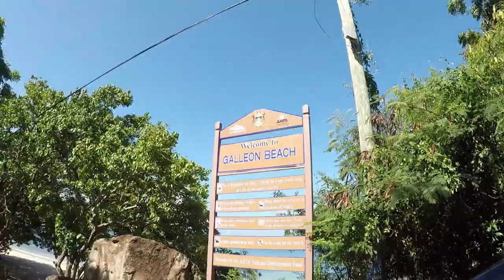025: Scooter Snorkeling in Antigua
Sean and Stef Daily vLog 025 - July 27th, 2017.
Antigua Day #5: Sean and Stef go scooter snorkeling. Hands down the best snorkeling we have ever done.